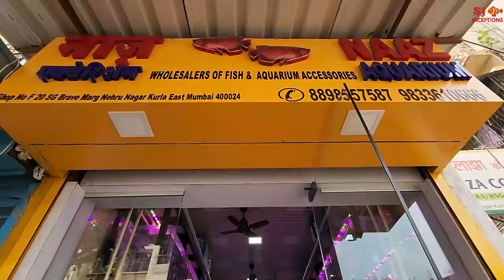Naaz Aquarium Fish Shop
Here is naaz aquarium fish shop. The aquarium fish shop deals in many freshwater fish, exotic fish and tropical fish. The fish shop keeps aquarium fish in bulk.

The seller shows us every fish tank to share each aquarium fish price and names.

Address :- SG Barve Marg, Nehru Nagar, Kurla East, Mumbai.

Common gold fish
Blackmoor gold fish
Swordtail fish
Koi fish
Kuboto koi fish
Albino shark fish
Sucker fish
Silver arowana fish
Fisherwood cat fish
Black koi fish
Discus fish
Mono sebae fish
Color widow fish
Black molly fish
White molly fish
Orange molly fish
Golden arowana fish
Giant gourami fish
Senegal fish
Highback arowana fish
Marble angel fish
Scar angel fish
Blue gourami fish
Golden gourami fish
Kissing gourami fish
Albino sucker fish
Guppy fish
Zebra fish
Redeye tetra fish
Glowlight tetra fish
Ember tetra fish
Buenos tetra fish
Cherry barb fish
Rosy barb fish
Hockey tetra fish
Phantom tetra fish
Rummynose tetra fish
Tinfoil barb fish
Srd flowerhorn fish